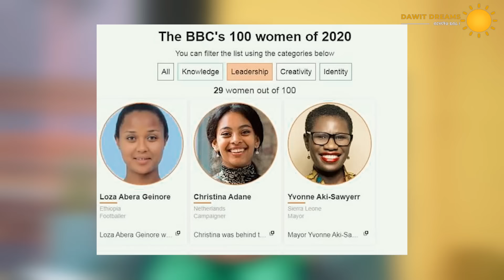ከ100 ተጽዕኖ ፈጣሪ ሴቶች መካከል አንዷ የሆነችው ሎዛ አበራ ድንቅ የማሸነፍ ጥበብ @dawitdreams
ጀግንነት በጦርነት ሳይሆን በስራ መሆኑን አስመስክረሻል! ከዱራሜ እስከ አውሮፓ ድንቅ የሆነ የእግር ኳስ ጥበብሽን በመጠቀም ተዓምር ሰርተሻል! አትችይም፣ አይሆንልሽም ከመባል አልፎ ተገፍተሽ ነበር ነገር ግን ትልቁ በቀል አሸንፎ መገኘት ነው እና ካስለቀሱሽ እና ተስፋ ካስቆረጡሽ በላይ አልፈሽ በመገኘት አርዓያ ሆነሻል! ከዚህም በላይ የሕይወት ታሪክሽን እና ጉዞሽን በ21ኛው ክፍለ ዘመን ጀግና ሆነሽ በመቅረብ ስላካፈልሽን ከልብ እናመሰግናለን!

የ21ኛው ክፍለ ዘመን ጀግኒት ሎዛ አበራ
"ሴት ልጅ መሆን በጣም ፈታኝ ነው እና ብዙ ሰዎች ሴት ልጅ እግር ኳስ መጫወት ትችላለች ብለው አላመኑም ነበር፣ እንደሚቻል አሳይቻለሁ" ፦ ሎዛ አበራ

On our YouTube channel, you will find plenty of life changing videos, motivational speeches and study guides to the book.